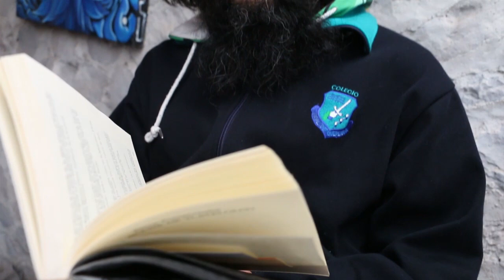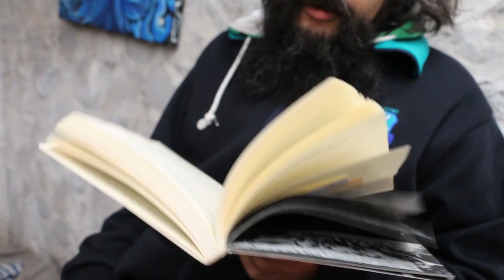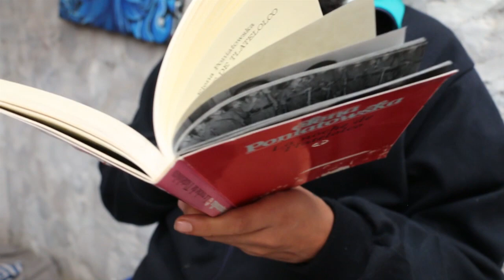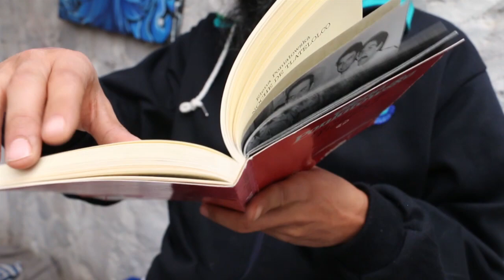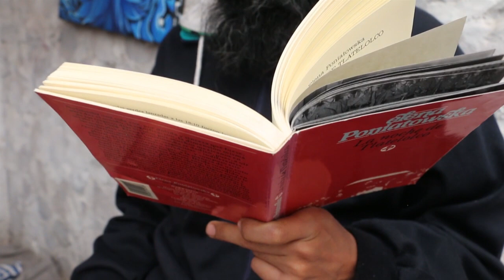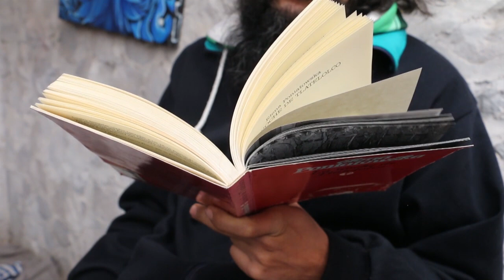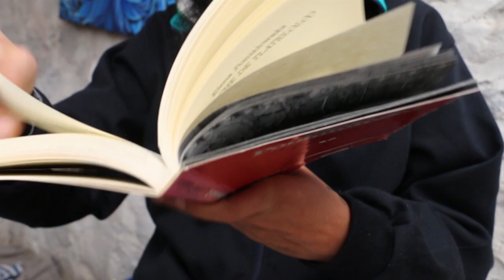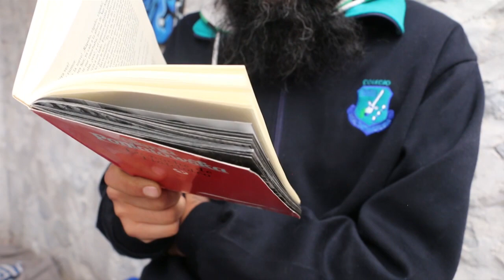LECTURA EN VOZ ALTA - LA NOCHE DE TLATELOLCO - ELENA PONIATOWSKA - AUDIOLIBRO PARTE 3